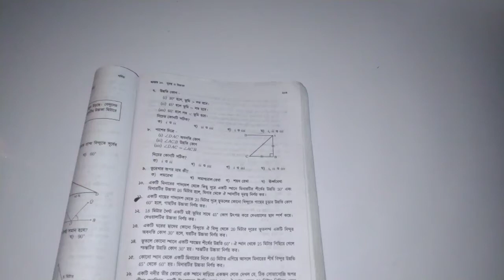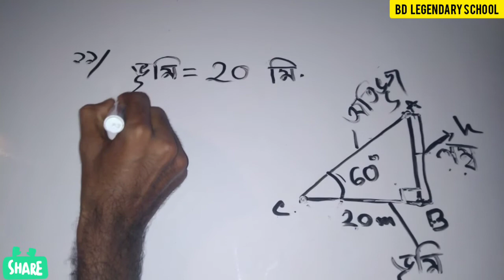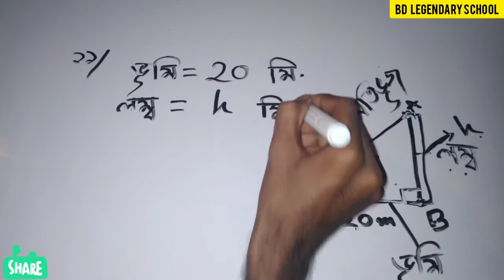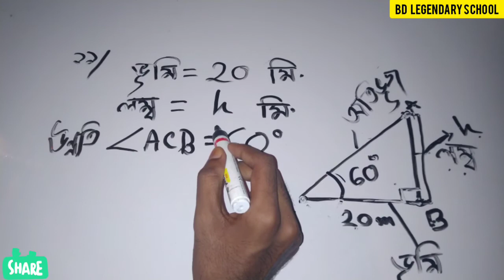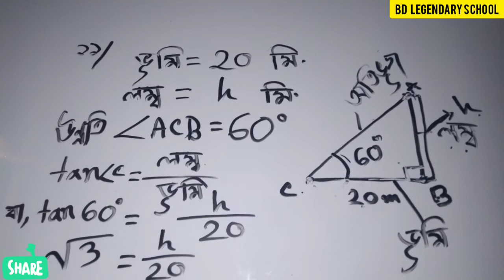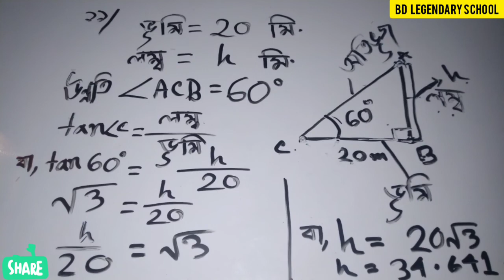দূরত্ব ও উচ্চতা গানিতিক_সমস্যা১১নং বোর্ড বই ৯ম-১০ম শ্রেনিdistance_and_highest11 no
৯ম-১০ম শ্রেনির সাধারণত গনিত পর্ব -(০২) এখানে সকল শ্রেনির ভিডিও ক্লাস পাবে এবং গুরুত্বপূর্ন সাজেশন পাবে।